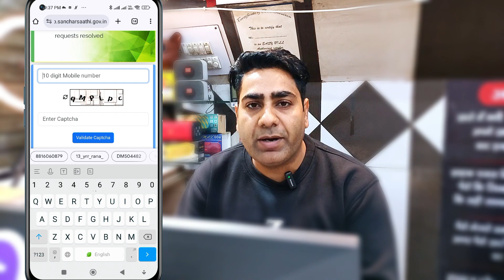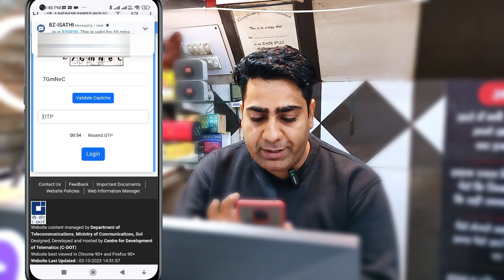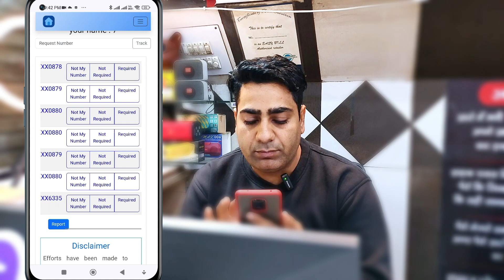आधार कार्ड पर कितने सिम चल रहे है ll Meri ID Pe Kitne Sim Chal Rahe Hai ll Check Active Sim on ID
how to check how many sim on my aadhar card
1) How To Make Dark Xerox With Kyocera 2040dn ll लाइट डाक्यूमेंटस की फोटोकॉपी कैसे करें
2) Make Pdf With Kyocera 2040dn  ll  Scan To PC Setting ( Detail Video ) ll प्रिंटर से PDF कैसे बनाये